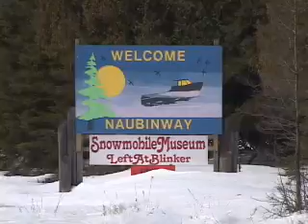Top of the Lake Snowmobile Museum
Top of the Lake Snowmobile Museum, located in Naubinway Michigan. This is the only Snowmobile Museum in Michigan. 45 miles west of the Mackinac Bridge on US-2 in the Upper Peninsula. Northern most point on Lake Michigan.